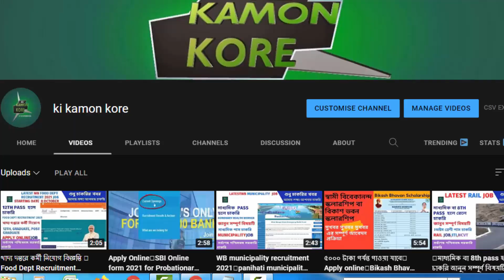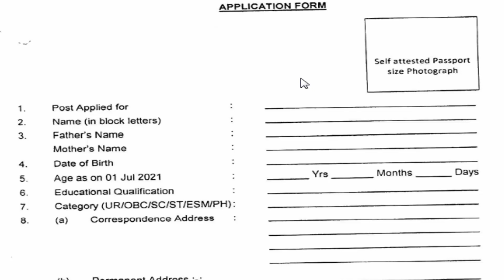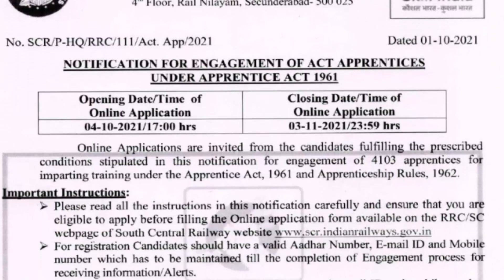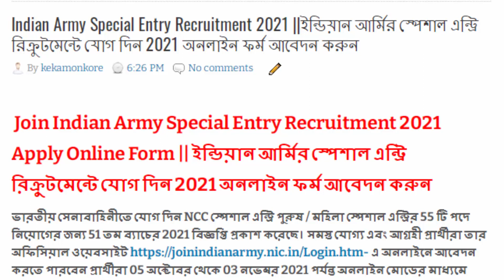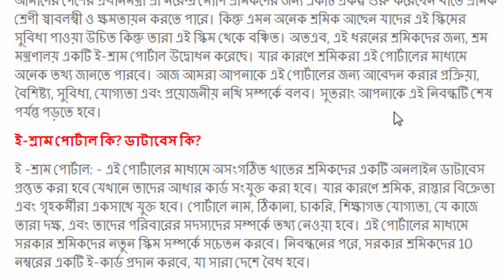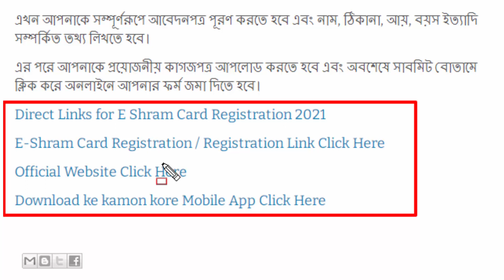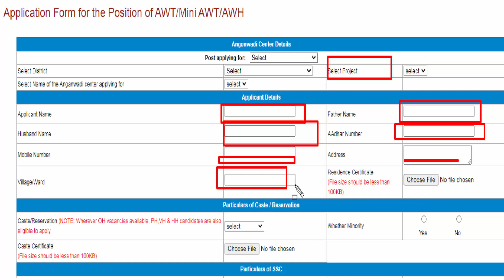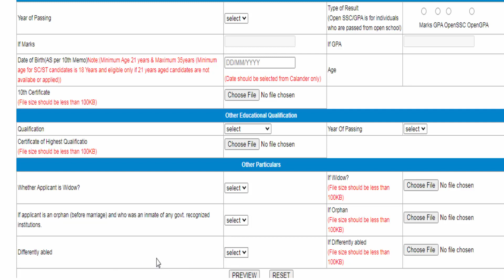🔥5 New Job🔥indian railwayjob🔥ministry of defence jobs🔥e shram card🔥anganwari vacancy 2021🔥latest job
wbjob indian railwayjob#ministry of defence jobs#e shram card#anganwari vacancy 2021